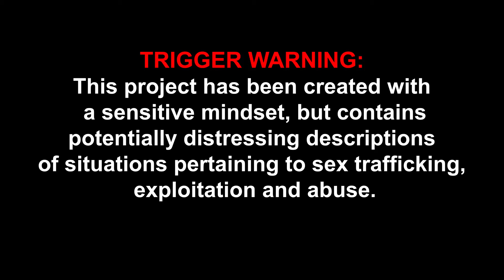Diana Janz: Hope Ranch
President and founder of Hope Ranch Ministries, Diana Janz, helps sex trafficking survivors with housing and support after their experience. (Dana Sparks/The Register-Guard)